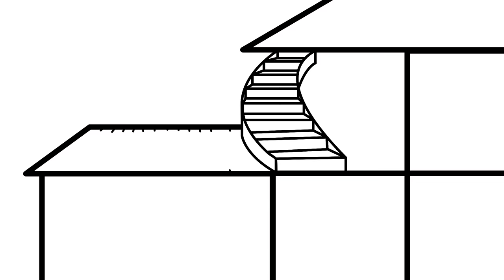Glitter House with a Garage Coloring Page, Learn Colors Coloring and How to Draw a House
Learn Colors and how to draw a glitter house with a garage coloring page for kids.  i'm drawing a house with a garage and colouring with markers and glitter.